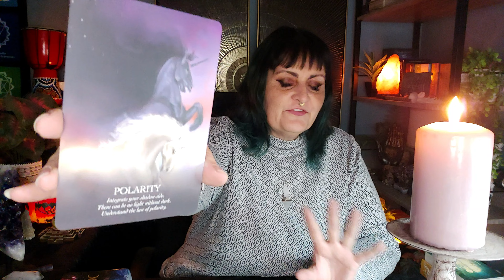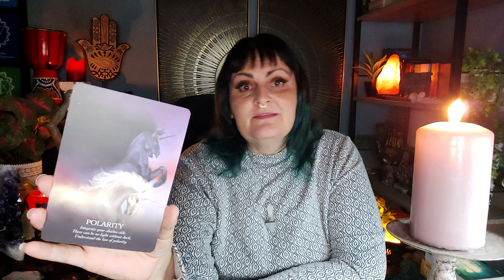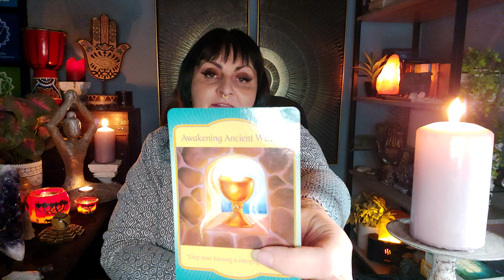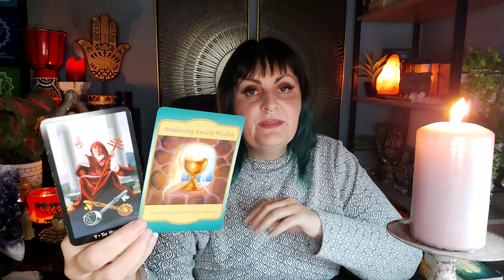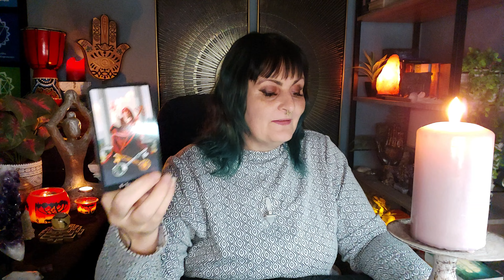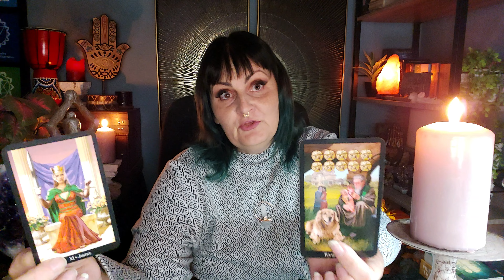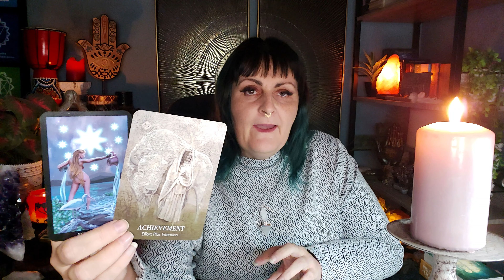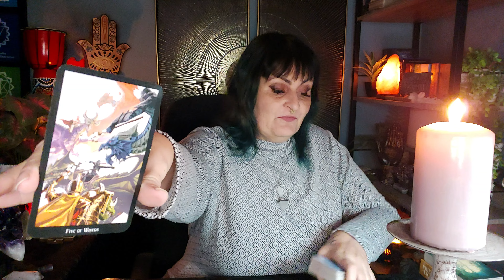Virgo everything about you is changing you are not who you used to be - tarot reading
CURRENTLY UNAVAILABLE